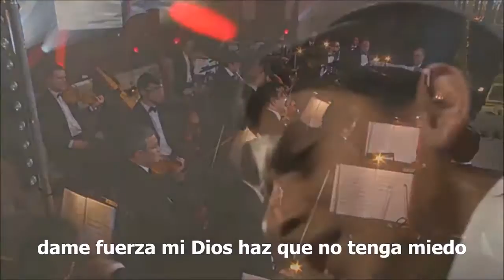Cuando el corazon llora subtit español (Uziya Tzadok)